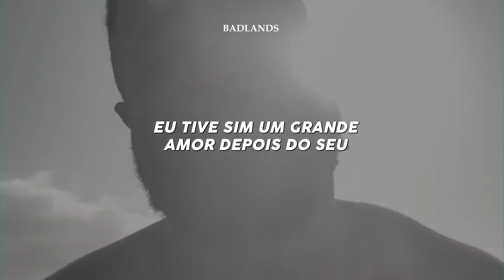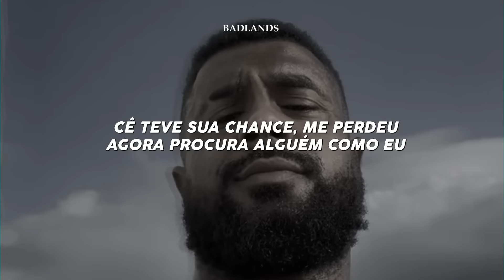Baco Exu do Blues - Guarde Sua Saudade [legendado]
›› badlands

›› Letra

Cê teve sua chance, me perdeu.